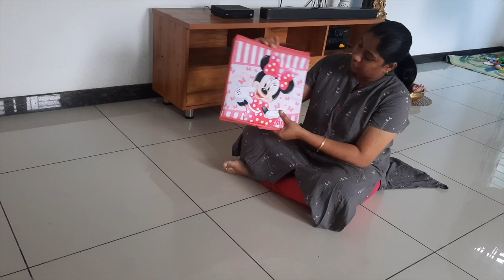5 AMAZING BABY PRODUCTS | AMAZON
HOPE YOU LIKED.   HAPPY  WATCHING :)
KEERTHY.J.RAMESH